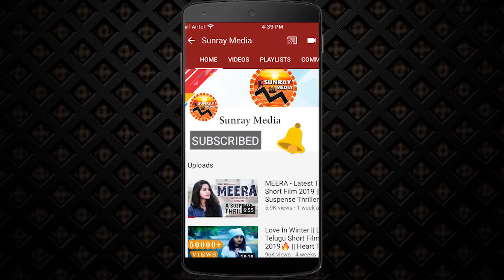Prabhas Saaho Box Office Collection Day 2 Will Shock You || Saaho Box Office Collections || SM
Prabhas Saaho Box Office Collection Day 2 Will Shock You || Saaho Box Office Collections || Sujith || Sunray Media

Saaho Movie Details:
Producers: Vamsi - Pramod.
DOP: Madhie.
Production Designer: Sabu Cyril.
Editor: Sreekar Prasad.
Visual Effects RC Kamalakannan.
Dialogues: Sujeeth (Telugu)
Choreographers: Vaibhavi Merchant, Raju Sundaram.
Costume Design: Thota Vijay Bhaskar, Leepakshi Ellawadi.
Action directors: Kenny Bates, Peng Zhang, Dhilip Shubbarayan, Stunt Silva, Stefan, Bob Brown, Ram - Lakshman.
DI: B2H.
Sound design: SYNC CINEMA.
Teaser cuts: Nikhil Nadella, Vijay Cuts.
Visual Development: Gopi Krishna, Ajay Supahiya.